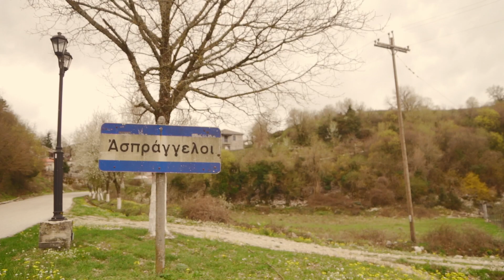Ελπίδα Ζωής: Αντιμετωπίζοντας το δημογραφικό πρόβλημα που αποτελεί «πληγή» για τη χώρα μας